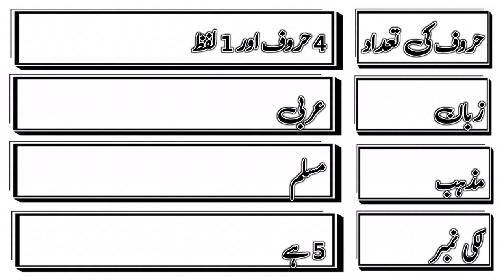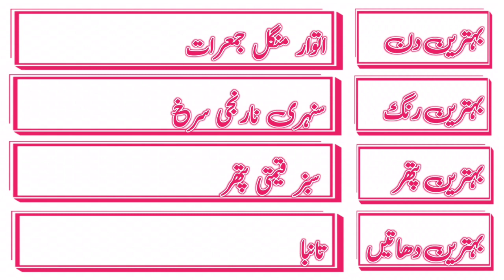Ilma Name Meaning in urdu Ilma Naam ka Matlab kya hota hai